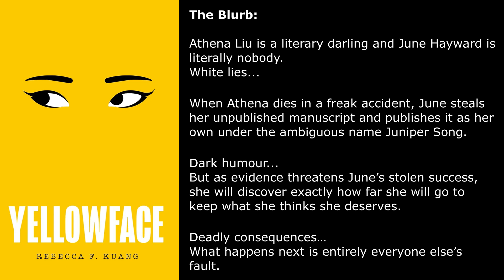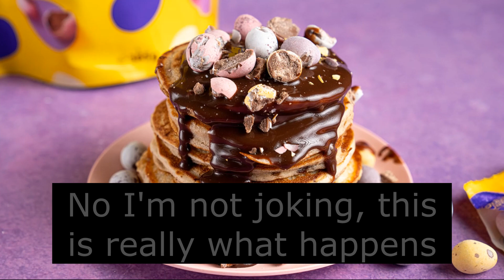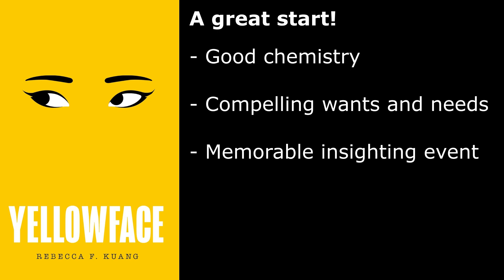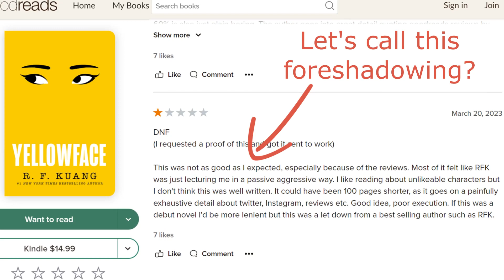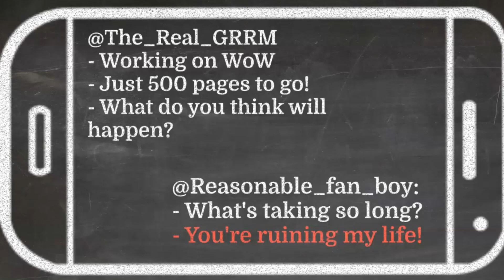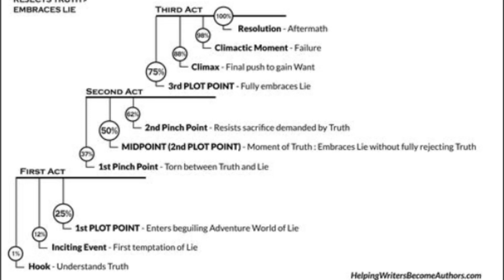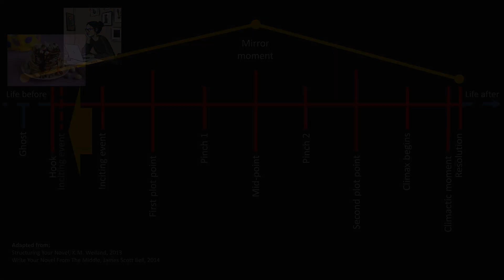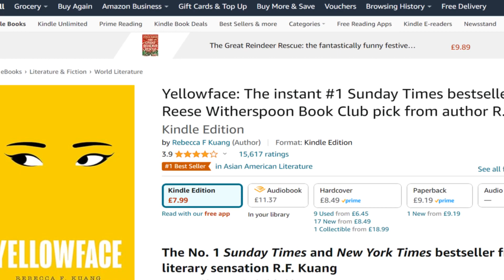Yellowface did the Scoobie Do ending? [spoiler review and analysis]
For a while I’ve been interested in the idea of writing about writing; stories about the experience of being an author. When I heard about Yellowface, I hoped I had found a great example to study. The book was described as a satire of racial diversity in the publishing industry, and is by R.F. Kuang, already a successful author of the Poppy War trilogy and Babel, which gave me even more hope that this might have been the book I was looking for, but was it? Let’s find out. Spoilers ahead.

I Personally really enjoyed @withcindy 's review of this book, which has a somewhat different perspective, so please do check that out too if you're interested.